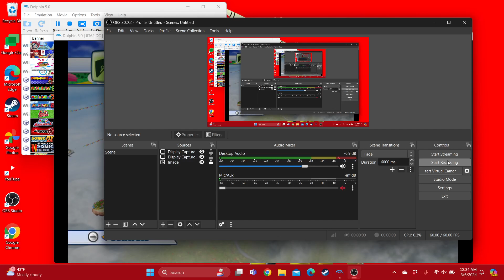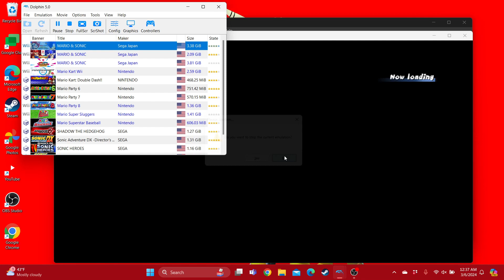Mario & Sonic at the Olympic Winter Games Metal Sonic Loses in Dream Gliding Individual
For the Metal Sonic haters only. @PikoHammerSonicGirl @QueenOfPinkForever @anthonynoto4318 @t-elijahmorrison6855 @lydiamaldonado2293 @Sonamyforever2007 @SonicFan4Ever @fionlim7696 @DryThronesSquad2001 @YusufAbdullah2025 @DaisyFan2002 @StellaTheSunPharaoh